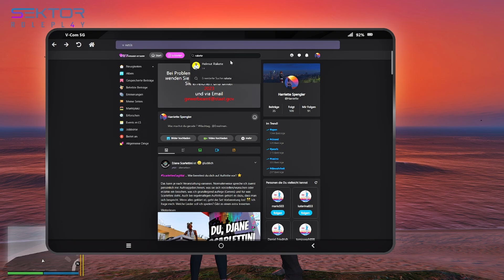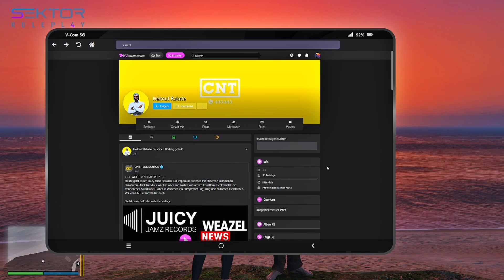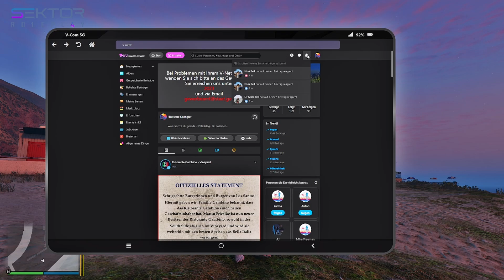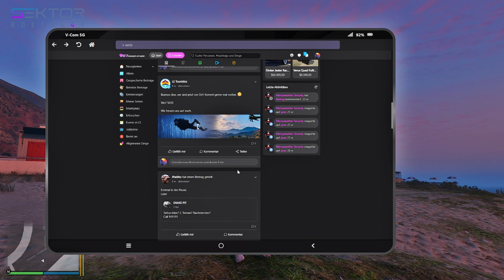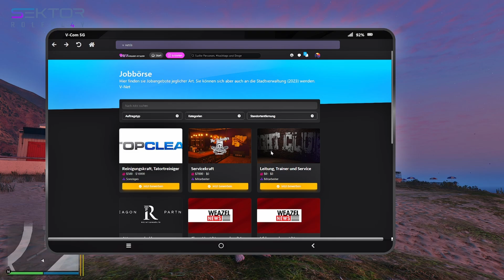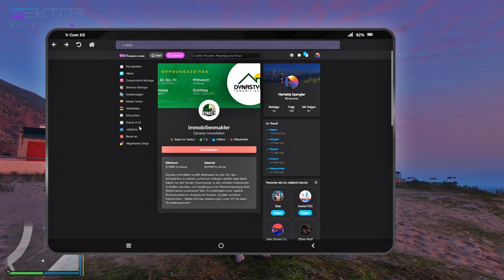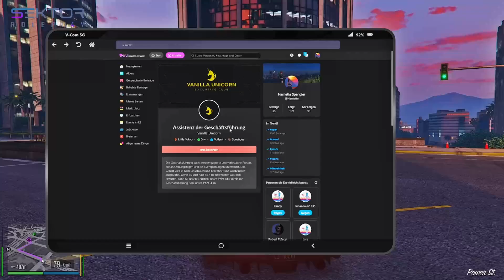Sektor GTA RP S4E63 Teil 3/9 Sonnenuntergang mit KP am Strand